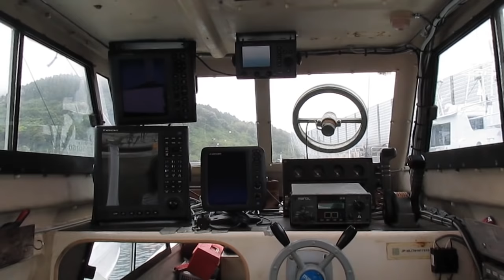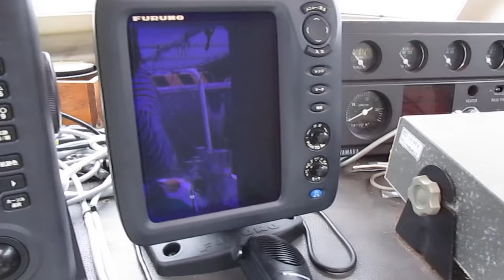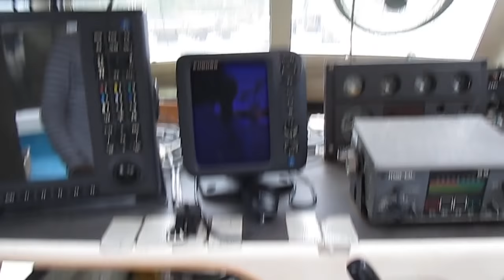中古船Ｓｏ Ｍｕｃｈ まぐろ釣り船にヤマハＤＹ４５Ｆ 装備にお金かかっています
まぐろ釣り船に
詳しくは船ネットをご覧ください。